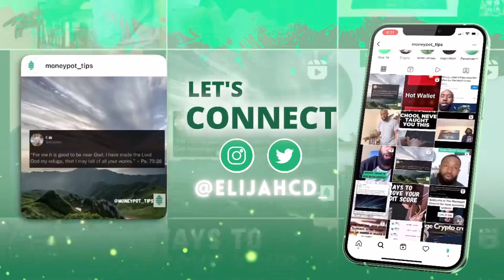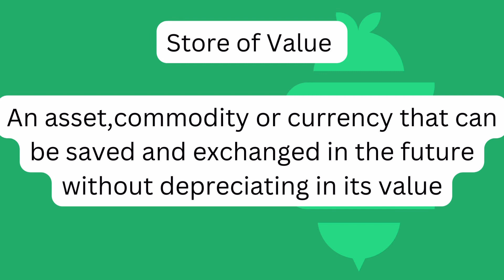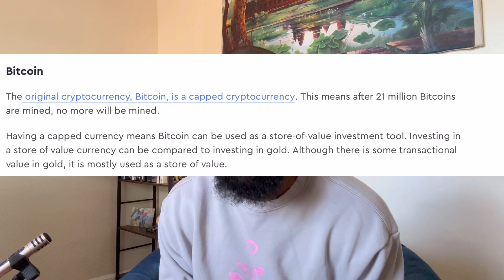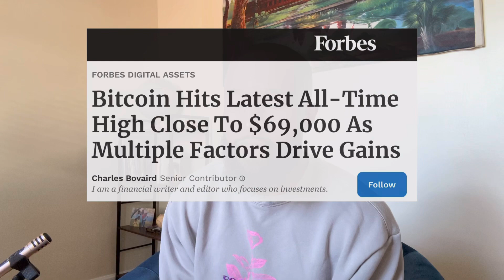How Bitcoin gains value | Crypto currency & store of value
In this video, we discuss how Bitcoin and many other cryptocurrencies have value, how they have a store of value & what drives the price of cryptocurrencies!

Regardless, major economic shifts are coming and the economic collapse has already begun!

THE INFORMATION PROVIDED ON THE MONEYPOT CHANNEL IS NOT CONSIDERED FINANCIAL ADVICE!!!

📢Intro beat: IG @cainesounds
📢Logo design: IG @mainestreamcreative